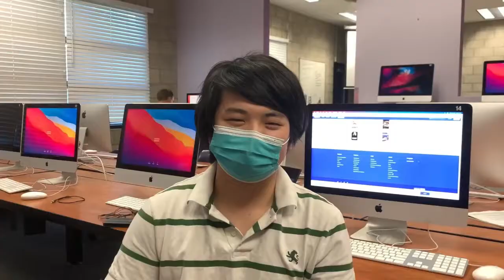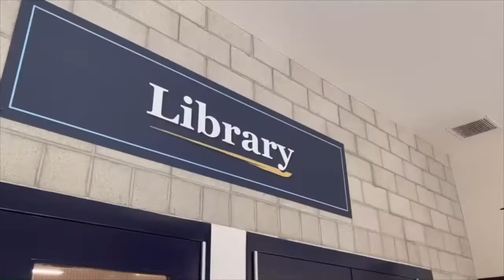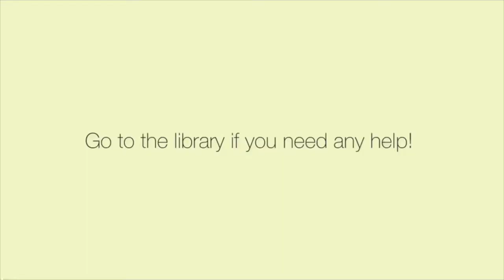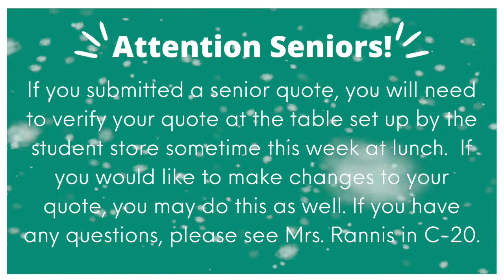WILD Report December 10, 2021